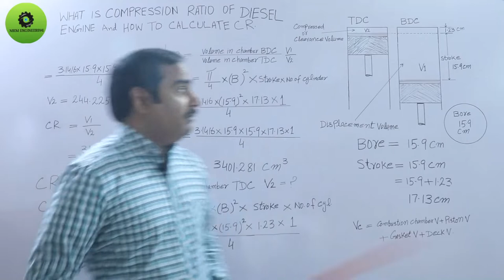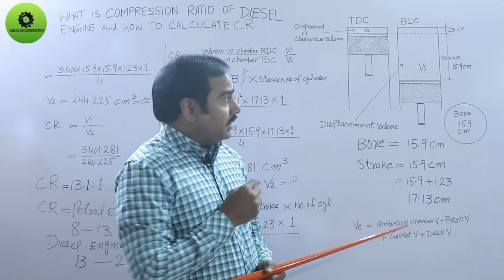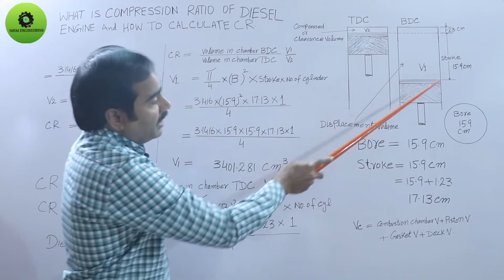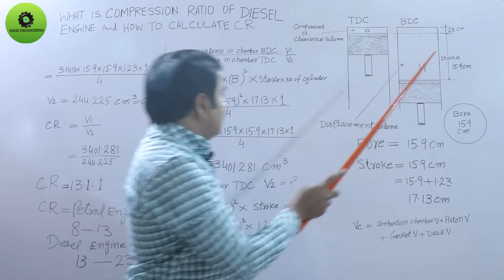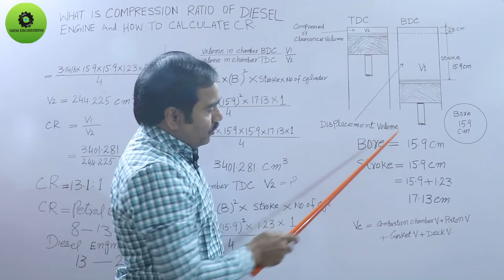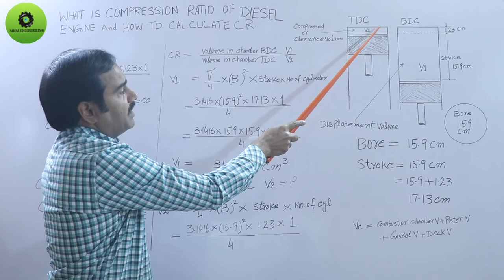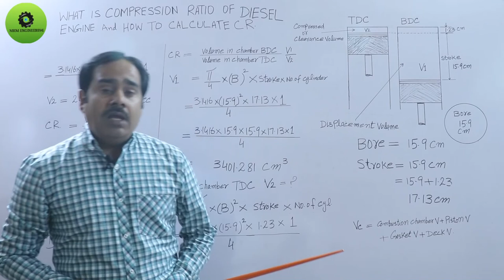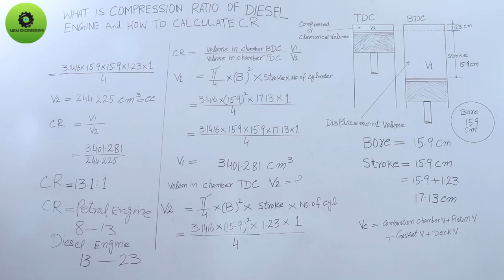What is Compression Ratio of Diesel Engine and How to Calculate it.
What is Compression Ration of Diesel Engine and How to Calculate Compression Ratio.